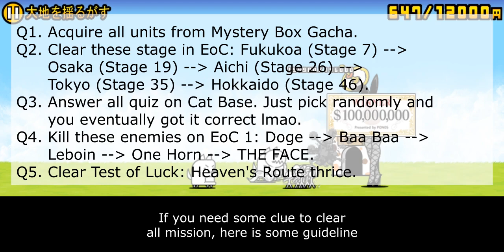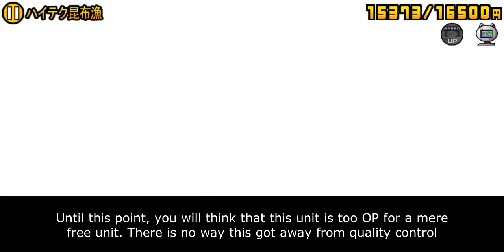The Battle Cats - Enter 100 Million Dollar Cat!!